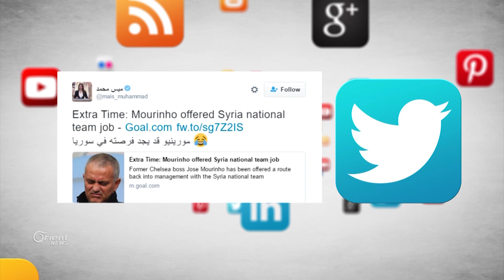مورينيو مدربا لمنتخب النظام لكرة القدم ... حقيقة أم نكتة؟ - من تركيا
رفض المدرب البرتغالي جوزيه مورينيو، العرض الذي قدمه له اتحاد النظام لكرة القدم، لتدريب منتخب سوريا، مؤكدا أن العرض لا يتناسب مع ملفه التدريبي، في  حين  سخر الناشطون على وسائل التواصل الاجتماعي من هذا العرض.

تقرير: نور حداد